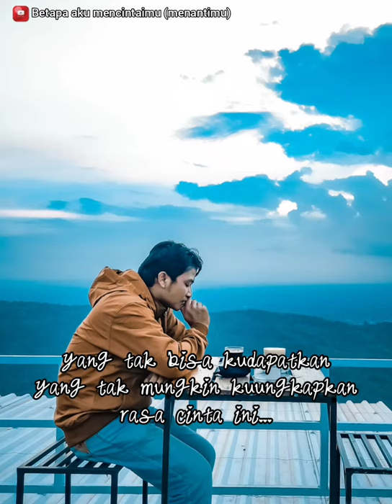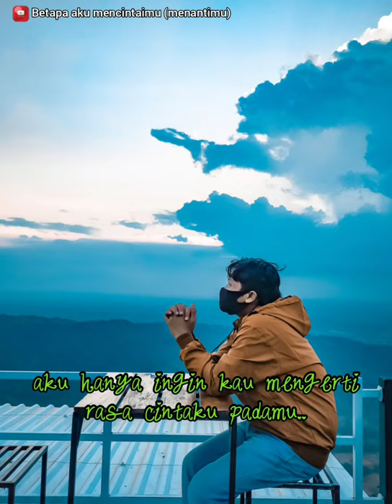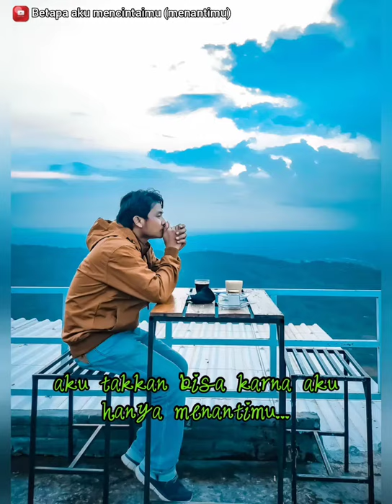Betapa Aku Mencintaimu (Lagu Bikin Baper)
sebuah lagu yang syahdu sekali gaess...
diciptakan dengan datail oleh Ari Wafa yang Skipo nyanyikan bersama Enik Haryanti.